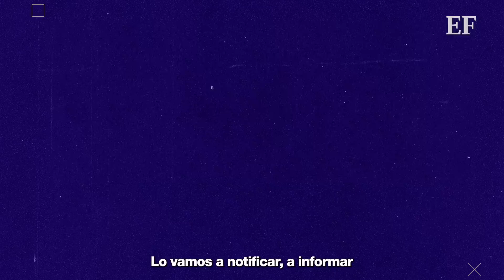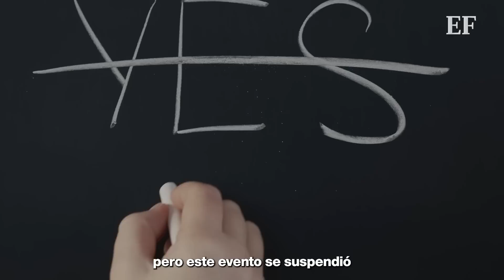"NO QUIERO legitimar un GOLPE de ESTADO", AMLO sobre Alianza del Pacífico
López Obrador señaló que no quiere entregarle la presidencia de la Alianza del Pacífico al nuevo gobierno peruano encabezado por Dina Boluarte, a quien le corresponde ahora, pues no quiere dársela a un 'gobierno espurio'.